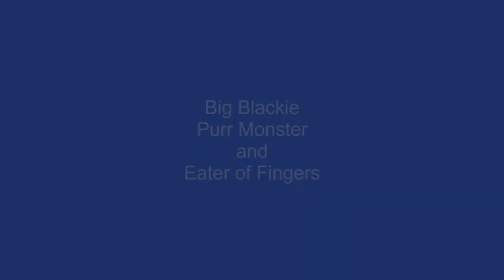Big Blackie Purr Monster & Eater of Fingers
Big Blackie in all of his power-purr panfur glory.